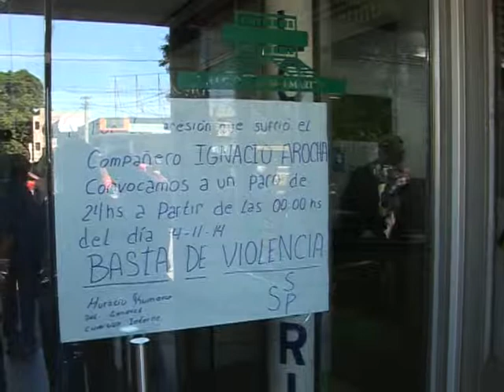QM NOTICIAS - LA PLATA: HTAL SAN MARTIN PARO DE MÉDICOS POR AGRESIÓN A UN ENFERMERO - JULIO VIDAL